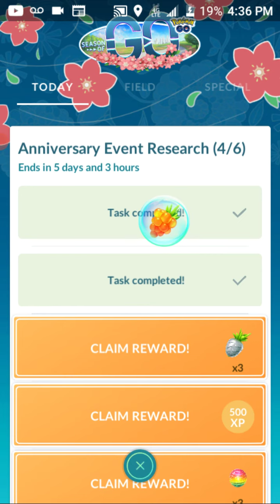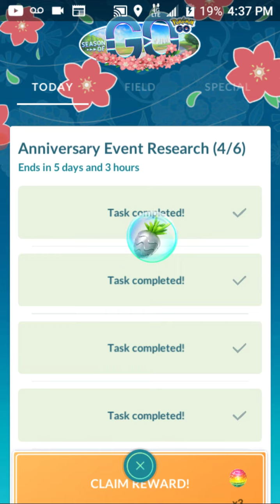Pokemon Go: Anniversary Event Research step 4 rewards!!!